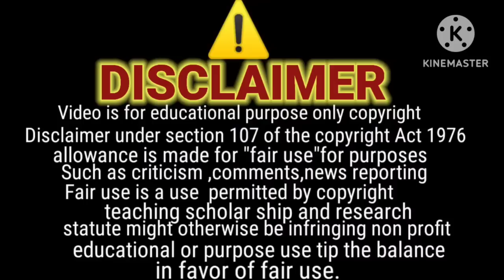sitara neno ki durgat ki ne bnaie/aur do jhooty proofs/jazib zindagi@sitarayaseensana